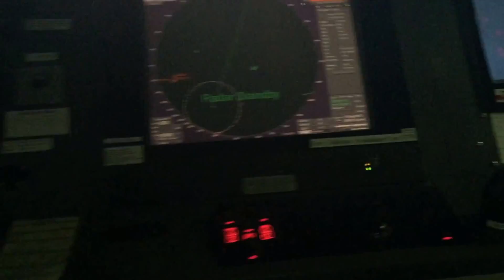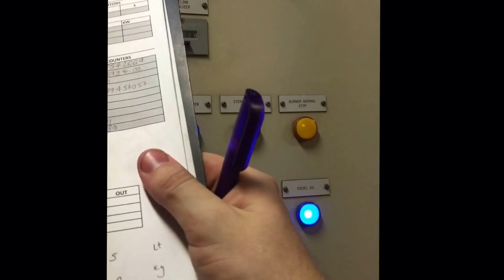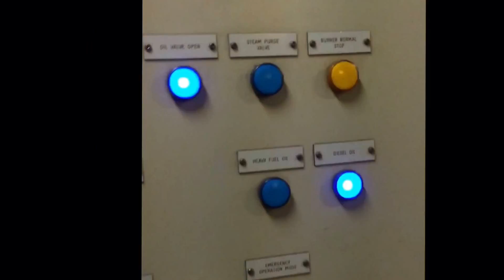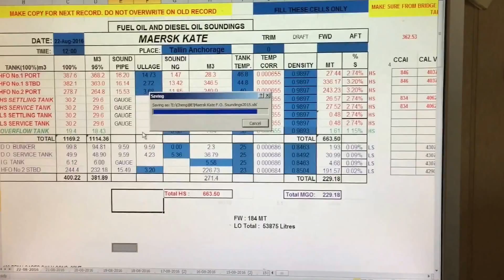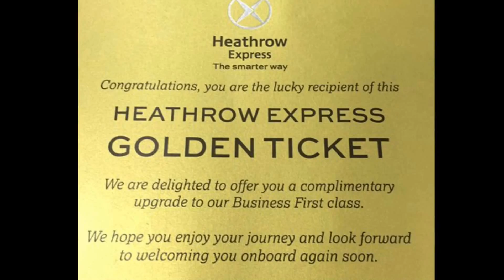Life At Sea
An insight into what being an Engine Cadet is like at sea
(very short contract)